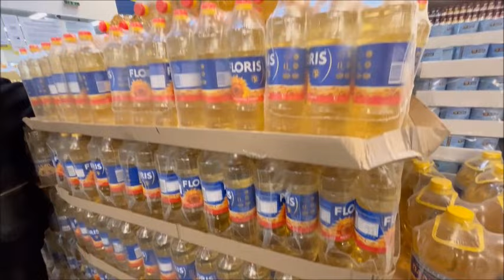Campania „Daruri în cinstea Pruncului Iisus” în Episcopia de Bălţi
Mănăstirea Hadâmbu din judeţul Iaşi a oferit vineri, 8 decembrie 2023, alimente Episcopiei de Bălţi, subordonată Mitropoliei Basarabiei a Patriarhiei Române. Acţiunea social-filantropică a avut loc în cadrul Campaniei „Daruri în cinstea Pruncului Iisus”, derulată pe ambele maluri ale Prutului la iniţiativa arhimandritului Nicodim Gheorghiţă, stareţul aşezării monahale din Dealul Mare. Din delegaţia care a ajuns la sediul Episcopiei de Bălţi au mai făcut parte protosinghelul Iorest Goraş, secretarul aşezământului monastic, şi părintele Nicolae Tverdostup, de la Parohia Romanovca, Protopopiatul Ungheni-Arhiepiscopia Chişinăului. Câteva tone de alimente au fost cumpărate de la un centru comercial din Bălţi pentru a ajunge în perioada următoare la românii de pe cuprinsul Episcopiei de Bălţi care se confruntă cu lipsuri materiale.

Delegaţia a fost întâmpinată de Preasfinţitul Părinte Antonie, Episcopul de Bălţi, care a apreciat jertfa părintelui stareţ Nicodim şi a celor care îl sprijină în actele de binefacere.

Amintim că Mănăstirea Hadâmbu sprijină de cinci ani de zile activitatea social-filantropică a Episcopiei de Bălţi pentru a întări unitatea de credinţă şi de neam în spaţiul basarabean. În acelaşi timp, numeroase parohii din pământurile româneşti din stânga Prutului au fost ajutate să înceapă sau să continue lucrările aflate în derulare. Pe 1 decembrie 2023, a fost pusă piatra de temelie a paraclisului viitoarei catedrale episcopale din Bălţi. Primele danii pentru acest locaş au venit de la Mănăstirea Hadâmbu, prin dragostea părintelui stareţ Nicodim.